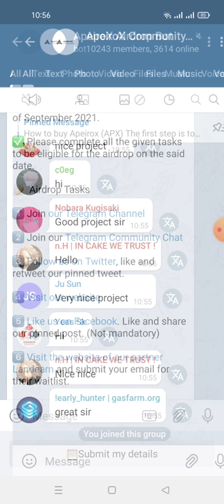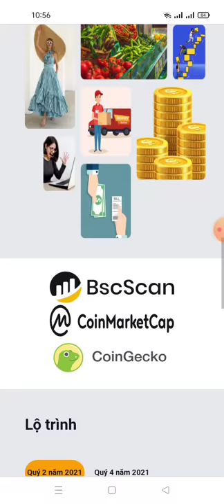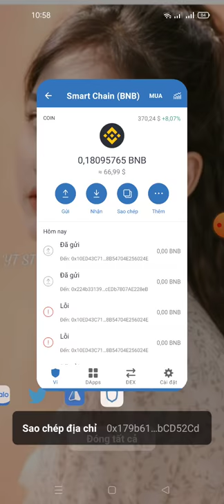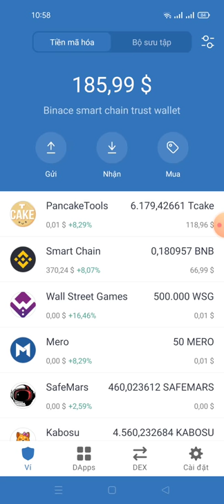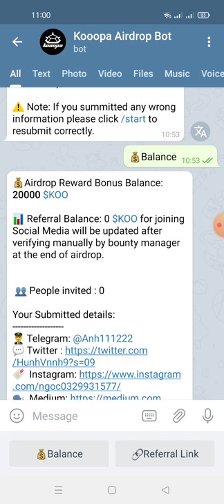Aidrop nhận 2trieu APX ~10$(usdt)+ 20.000 token KOO (mạng bsc kèo ngon)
Link box1 nhận token APx

🗞Daily Trending Stories
Moelis wants his company to develop expertise in the crypto space for new opportunities in business as well as for himself. He believes there are a lot of capital and projects but remains careful about the sector